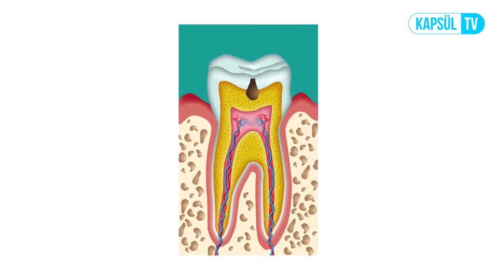Diş Dolgusu Hangi Durumlarda Değiştirilmelidir?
Diş Dolgusu Hangi Durumlarda Değiştirilmelidir?Cevabını Diş Hekimi Ahmet ERTÜZ'den dinleyin.

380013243